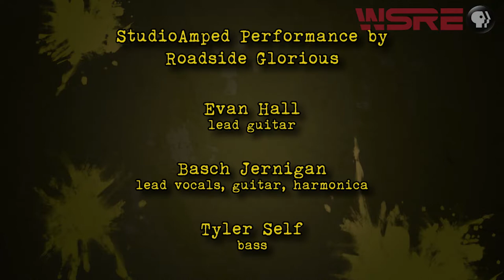Roadside Glorious | StudioAmped | WSRE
From New Orleans, it’s the high energy southern rock of Roadside Glorious, performing live on the Amos Studio concert stage. Now in its eleventh season, WSRE’s StudioAmped concert series features regional artists performing original music.